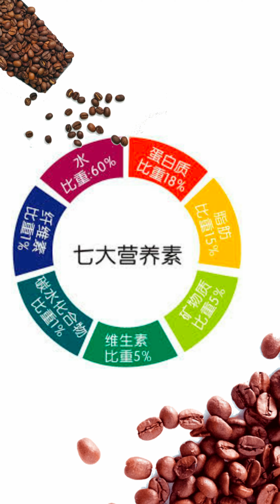星期一新奇益：喝對咖啡是有益健康的喔！你喝咖啡烏嗎？| Health & Shinny Monday: The benefits of coffee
星期一新奇益：喝對咖啡是有益健康的喔！你喝咖啡烏嗎？
Health & Shinny Monday: The benefits of coffee